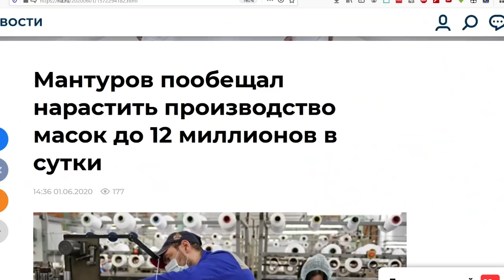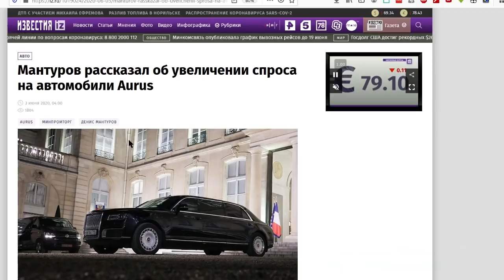ЖИРИНОВСКИЙ ВНЕЗАПНО ПОЛЮБИЛ СССР И ПОДЛИЗНУЛ МИНИСТРУ МАНТУРОВУ ПРАВИТЕЛЬСТВЕННЫЙ ЧАС ГД ЛДПР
Искренняя благодарность всем неравнодушным за будущее страны! Только вместе мы сила!

-- BTC 1N9Ajm93LCevn5JdEttocGLrz7HKG6JY3x